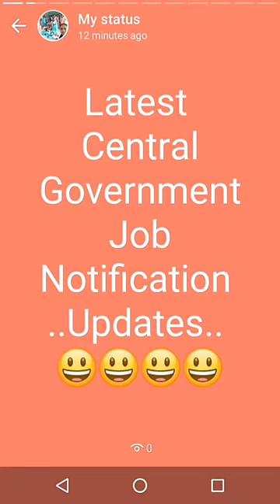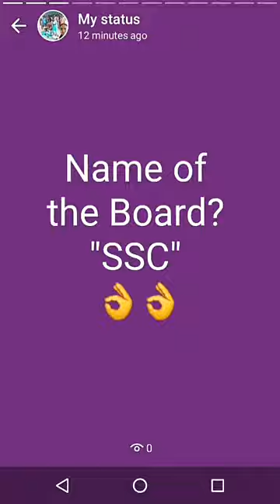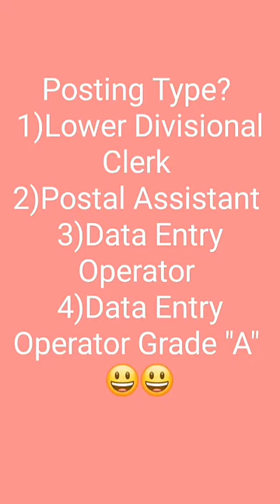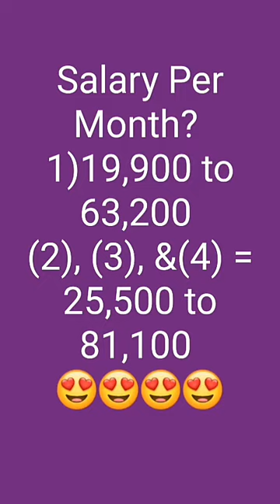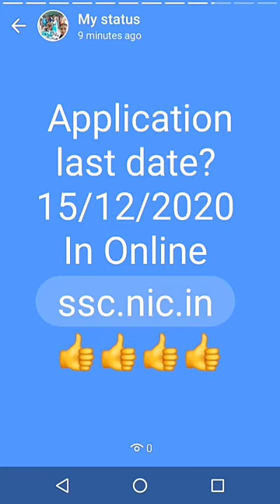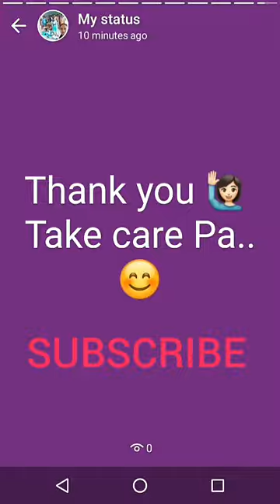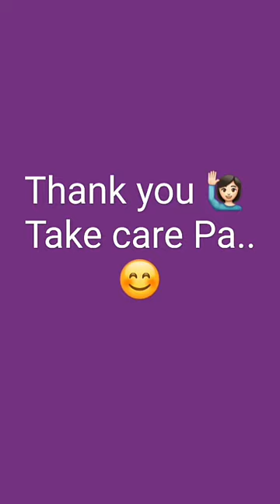SSC notification 2020 | 6000+ Vacancy 😱 | Apply Now Watching 👆